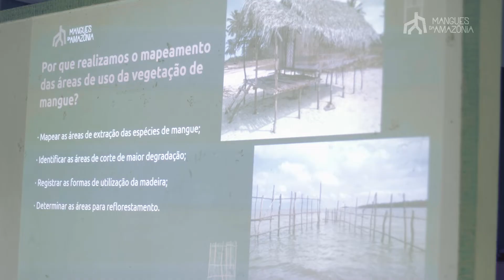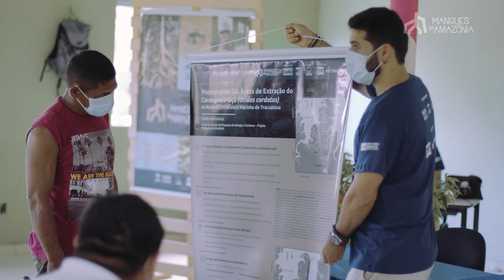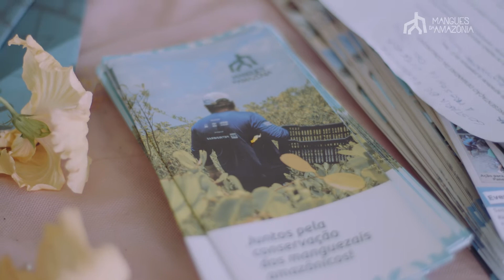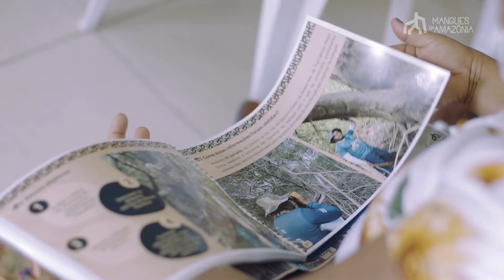ManguesEmMinutos EP.6: Devolutivas Mangues da Amazônia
Retornar para as comunidades os resultados obtidos em nossas ações é um compromisso do Mangues da Amazônia.

Confira no 6° episódio da série ManguesEmMinutos um pouquinho do que rolou no evento de Devolutivas do projeto Mangues da Amazônia, realizado no mês de março na sede da AUREMAT (RESEX Mar de Tracuateua).

O objetivo foi "devolver" ao público os resultados do que fizemos no primeiro ano de projeto, e para isso além do diálogo foram utilizados materiais de comunicação e metodologias de avaliação que envolveram comunitários de todas as faixas etárias, além de educadores e autoridades locais.

O evento também representou uma grande confraternização entre o projeto e esses atores, visando estreitar ainda mais os laços de parceria e agradecer por toda a troca em prol da conservação dos Manguezais.

A produção é da Sapucaia filmes, com apoio de nossa equipe.

O Mangues da Amazônia é realizado pelo Instituto Peabiru e Associação Sarambuí, com apoio do LAMA/UFPA, e tem patrocínio da @petrobras através do programa Petrobras Socioambiental.